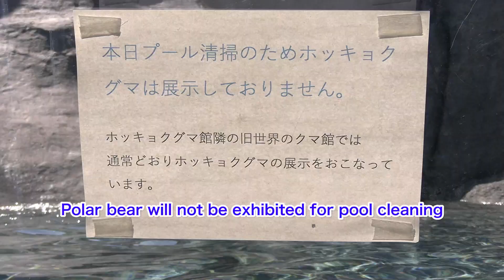姿が見えなくなるまで飼育員さんを見送るホッキョクグマの純粋さが胸を打つ Polar Bears Life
This is a video of observing the behavior of polar bears.
Polar Bear ,Lila (female/5),Lara(female/25),Denali(male/26).
札幌の最高気温は26.8℃。

今日はホッキョクグマ館プールの清掃日のため、リラは終日非展示でした。
デナリとララは、通常展示。
午前中に清掃が終わり、午後からは注水。

デナリとララへの給餌タイムの後、飼育員さんが乾草の束を運んできました。
デナリは、何かもらえるのかと、期待していましたが、何ももらえず。
立ち去ってしまう飼育員さんの姿を、ずっと見続けていました。
姿が見えなくなるまで、見送ったのでした。
見えなくなると諦めがつくのか、屋内に入っていきました。